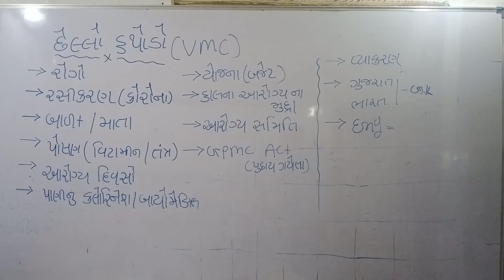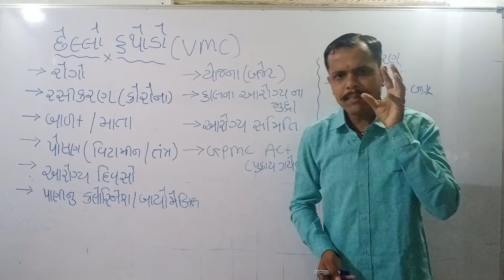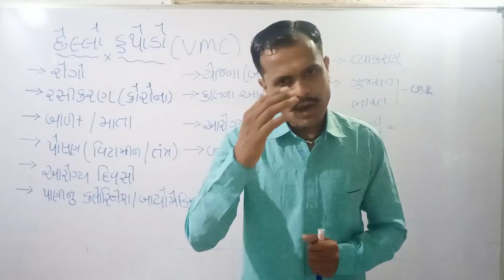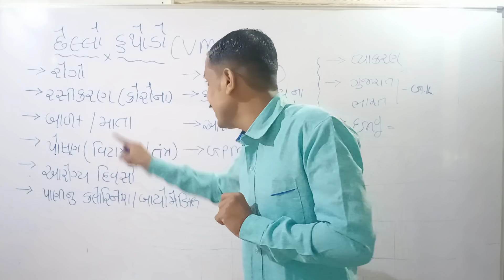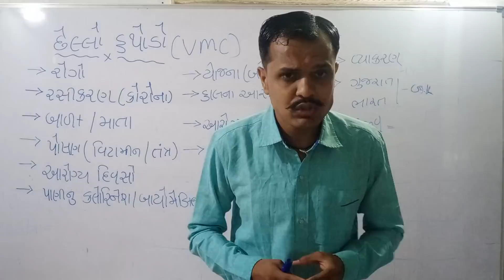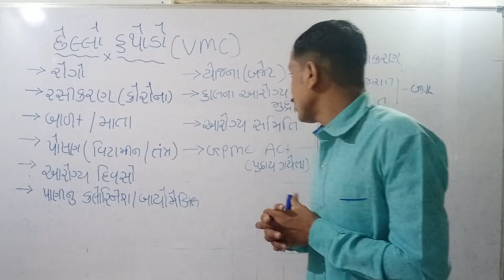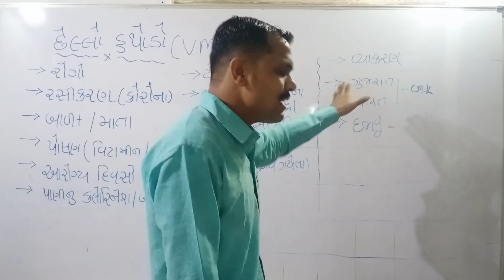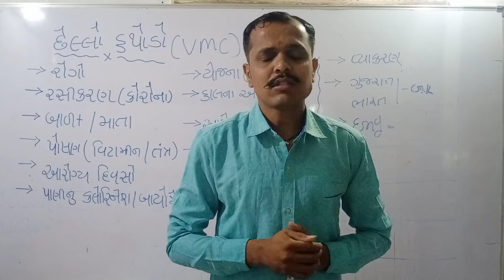||છેલ્લો હથોડો|| ||વડોદરા મ્યુનિસિપલ કોર્પોરેશન|| "મિત્ર આ મુદ્દા તો કરવા જ પડે".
*🔥આરોગ્યની રસધાર બુક🔥*

📚 MPHW-FHW,સેનેટરી ઇન્સ્પેક્ટર,સ્ટાફૅ નસૅ, મુખ્ય સેવિકા, આરોગ્ય વિભાગ ની તમામ સ્પર્ધાત્મક પરીક્ષા માટે ઉપયોગી પુસ્તક 📚

👉બુક ની વિશેષતા

*1-નવી બદલાયેલી પધ્ધતિથી તૈયાર કરેલી બુક.*

*2-GPMC ACT અને ખાદ્યચીજ સામગ્રી અધિનિયમ ની સંપૂર્ણ માહિતી.*

*3- 35 થી વધુ રોગોનો સમાવેશ,અને દરેક રોગોના    વનલાઈનર.*

*4-મુખ્ય સેવિકાના આંગણવાડીના તમામ પરીક્ષાલક્ષી મુદ્દાઓનો સમાવેશ.*

*5-સંપૂર્ણ રસીકરણ,ગભૅનિરોધક પધ્ધતિ,માતા અને બાળક,આરોગ્યલક્ષી યોજના,તમામ મુદ્દાઓનો સમાવેશ.*

*6-સબસેન્ટર,PHC,CHCની તમામ મુદ્દાઓની માહિતી.*

*7-આરોગ્યલક્ષી ફિલ્ડ ના તમામ મુદ્દાઓનો સમાવેશ.*

*8- 2100થી વધુ વનલાઈનર આરોગ્યલક્ષી પ્રશ્નો.*

🔰BOOK M.R.P :- ₹ 470

*🔰 YOUR SAVE :- ₹                            80 (ડિસ્કાઉન્ટ)*

(કુરીયર ચાજૅ ફી)

*👉 બુક મંગાવવામાં માટે સૌ પ્રથમ 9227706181 નંબર ઉપર Google Pay,Phone Pay, Paytm,અને Bhim Pay દ્રારા આપ કોઈપણ રીતે પેમેન્ટ કરી શકો છો.*

👉ત્યારબાદ તમારે પેમેન્ટ કર્યાનો સિકનશોટ પાડી લેવો

👉હવે તમારે નીચે આપેલ લિંક ઉપર તમારૂં ઈમેલ એડ્રેસ,નામ, સરનામું,ફોન નંબર‌ અને છેલ્લે પેમેન્ટ કરેલ સ્કિન શોટનો ફોટો ‌અપલોડ‌ કરવાનો રહેશે

👉 બુક ઓર્ડર કરાવીયા બાદ આપને બુક 5 થી 6 દિવસમાં મળી જશે*

📞-વધુ માહિતી માટે નીચેના નંબર    ઉપર સંપર્ક  કરવા વિનંતી*
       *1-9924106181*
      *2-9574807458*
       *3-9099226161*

 👉અમારી Teligram ચેનલ માં જોડાવવા માટે @mphwfhwpratikahir